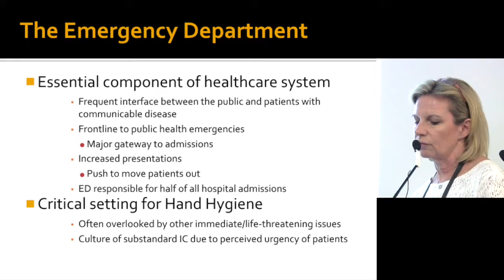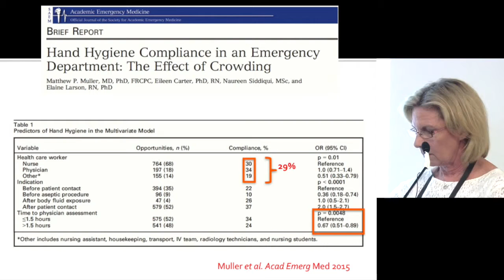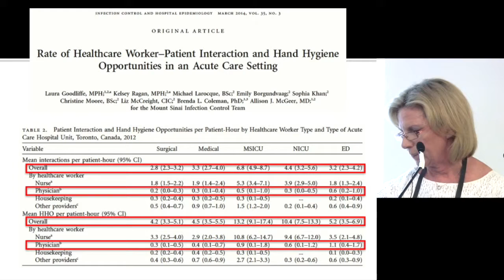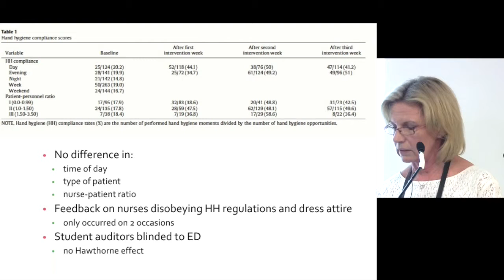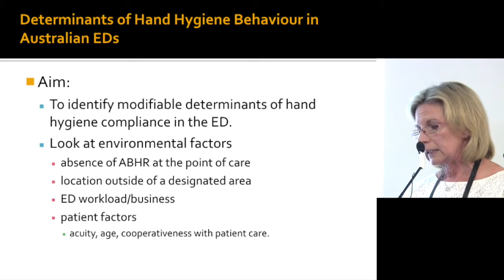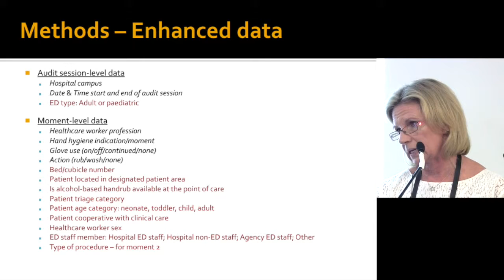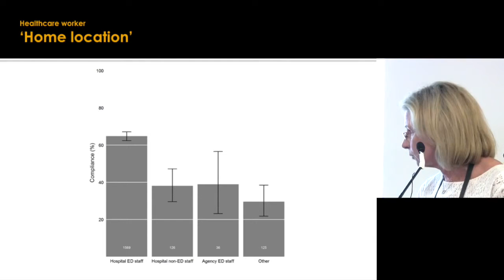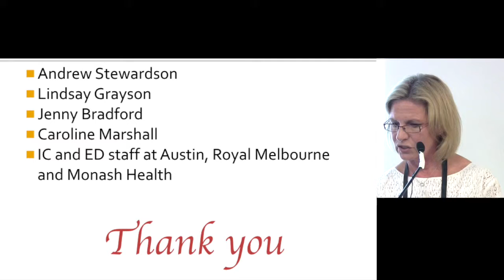Hand Hygiene in Australian Emergency Departments: A Work in Progress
Rhonda L Stuart takes a detailed look at ED compliance and issues, based on thorough analysis of subtle factors such as day-of-week and  hours-of-shift influences.